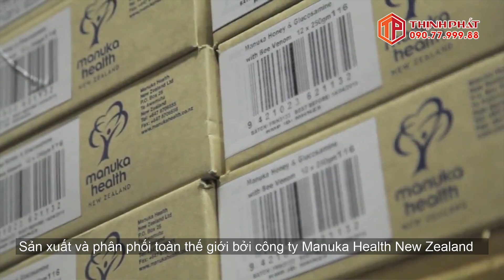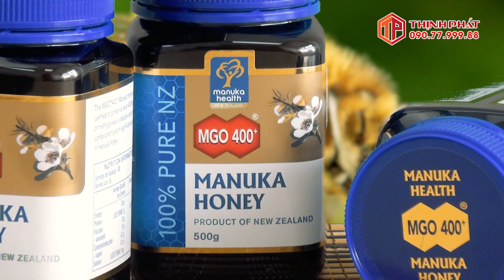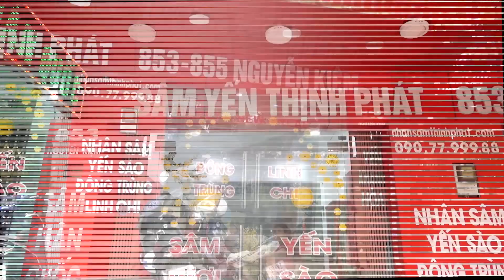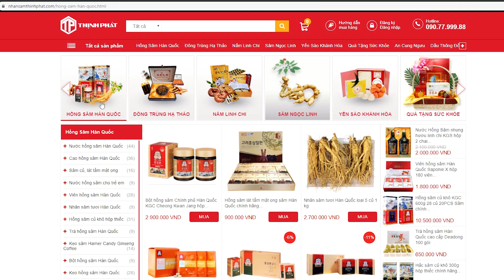"Mở Hộp" Mật Ong Manuka New Zealand 400+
BÍ QUYẾT BẢO VỆ SỨC KHỎE GÓI TRỌN TRONG 1 LỌ MẬT ONG MANUKA NEW ZEALAND 400+

 ✅Chiết xuất 100% Mật ong từ hoa Manuka New Zealand.
 ✅Chỉ số kháng khuẩn cao 400+ có khả năng sử dụng như một loại kháng sinh tự nhiên hỗ trợ điều trị bệnh.
 ✅Ngăn ngừa cảm cúm, viêm họng, viêm phế quản.
 ✅Hỗ trợ điều trị viêm loét dạ dày, kéo dài thanh xuân.

🔎 MỌI GÓP Ý XIN GỬI VỀ:
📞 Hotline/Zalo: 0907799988